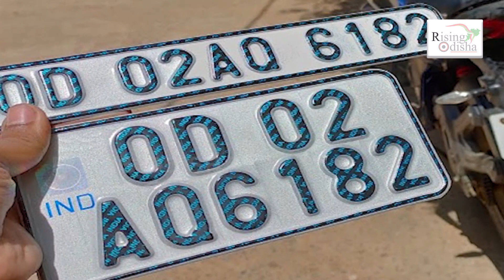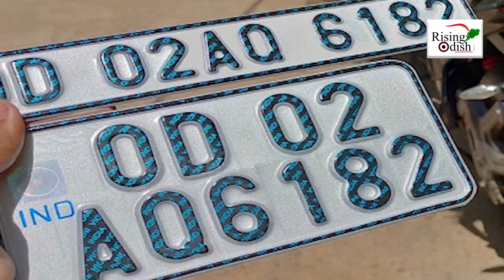No Challan By Traffic Police Without High Security Number Plate in Old Vehicles | Latest Update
Bhubaneswar: Now High Security Number Plate in Old Vehicles Becomes Mandatory As Per New Rule.